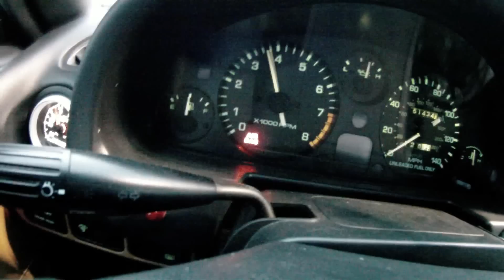14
First run last night at Atlanta Dragway.  Not the best night because of waiting a lot to run, but I made progress.  I know I can easily do a 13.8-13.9.  Just need to get the launch better.  This run was a 14.087.